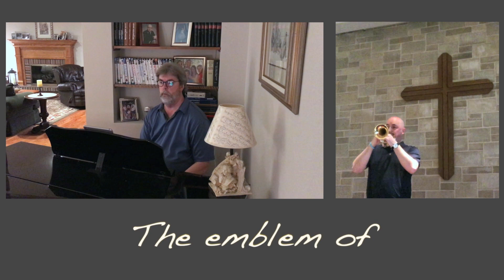The Old Rugged Cross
The Old Rugged Cross - Cornet and Piano
Dr. Jonathan Corry & Pete Mc.Bride
Public Domain